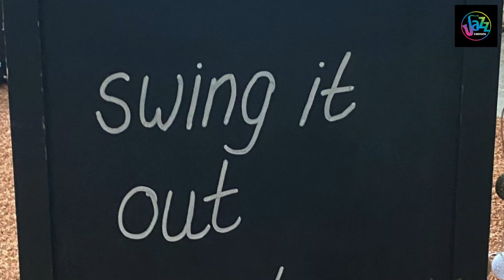Sfeervideo Jazz Eibergen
We hebben een sfeervideo van twee en een halve minuut gemaakt om een indruk te geven hoe onze maandelijkse concerten er uit zien.  Nieuw komend seizoen is vooraf de jazzhap in De Oude Mattheüs kerk door Marloes van Nistelrooij (maximaal 40 eters per concertavond). met het volledige programma 24/25 en videotrailers met wat er naar Eibergen komt. Je kunt hier ook meteen je online tickets kopen. Graag tot ziens.